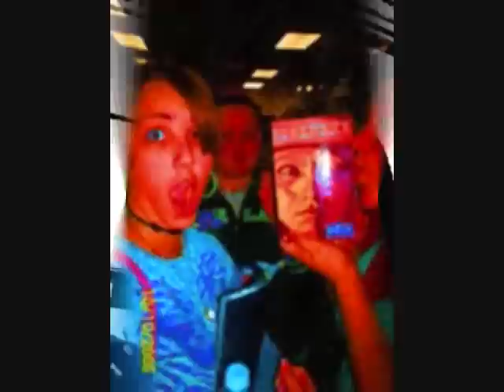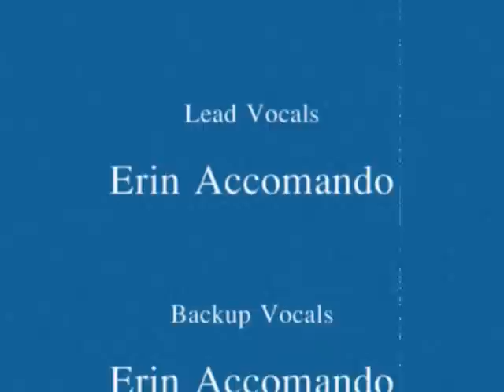P!nk's "The One That Got Away" (Audio Recording - Erin Accomando & Jim Walsh)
Recorded by Ed Sertage at Woodshed Studios in Oak Park, MI.

All Vox - Erin Accomando
Guitar - Jim Walsh Download my music here!!